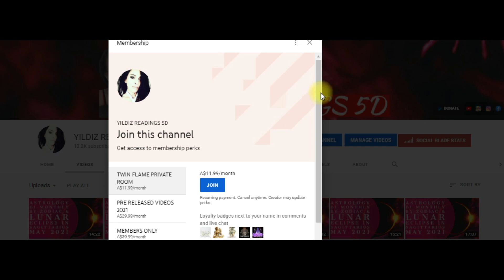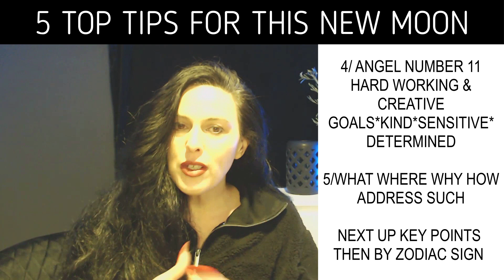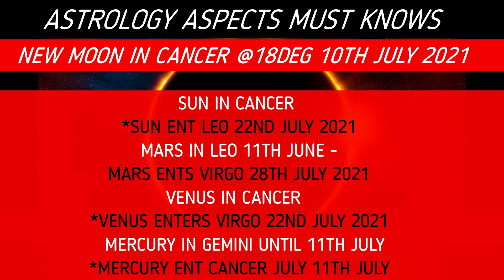NEW MOON IN CANCER JULY 2021 ZODIAC SIGNS 5 TIPS FOR THIS NEW MOON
NEW  MOON IN CANCER 11TH JULY 2021 5 TOP TIPS FOR THIS NEW MOON MAIN KEY POINTS AS WELL AS YOUR ZODIAC SIGNS. FOR KEY DATES IN JULY 2021 OF CANCER MOON AND BEYOND LISTEN TO END . YOUR ZODIACES MAY BE FOUND BY STREAMING FOWARD THE IMAGE OF IT IS ON SCREEN.

WELCOME TO YILDIZ READINGS 5D

 JOIN US ON THIS LIFE CHANGING ROAD TO SELF DEVELOPMENT THE LAWS OF ATRACTION
*EMPOWERMENT AND UNION.
*TWIN FLAME PATH
*PSYCHIC MESSAGES
*WEEKLY TRANSITS
*CHAKRA BALANCE
*COACHING
*TIPS LIFE HACKS AND MORE
*INTERVIEWS WITH EXAMPLES TO APPLY TO LIFE

THE SPRITUAL HUB AT YILDIZ READINGS ALSO HAS A PRIVATE MEMBERS ZONE, ALL BOOKING INFORMATION IS BELOW AND LINKS YOU MAY NEED.

IN WATCHING THIS ,YOU AGREE TO TAKE ACCOUNTABILITY FOR YOUR PERSONAL CHOICES.THIS IS YOUR POWER TO DO SUCH WHICH IS A PRACTICE WE MENTOR AT YILDIZ READINGS 5D. AS I ALSO STATE THAT MY VIDEOS ARE NOT FOR CHILDREN AND YOU AS WELL AS I TAKE ALL DUE CARE TO PROTECT SUCH.